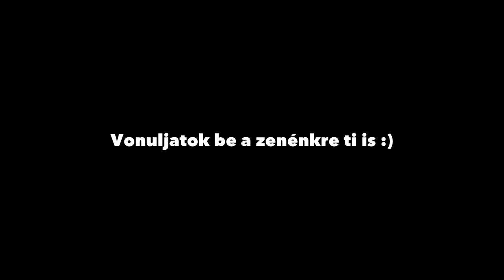ManGoRise - Szalagavatókon is jelen vagyunk :)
Ezt a videót egy kedves rajongónk küldte az interneten át, és az látható rajta, ahogy az "Itt Vagy" c. Mango dalra "vonulásznak" ide-oda :)